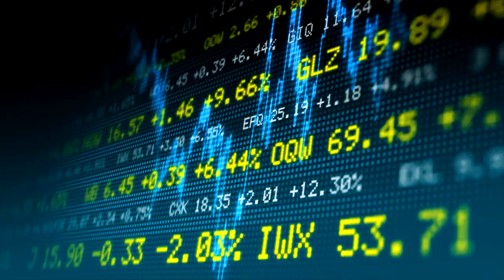The Invisible Heart Trailer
Official selection Doc Edge Festival 2018